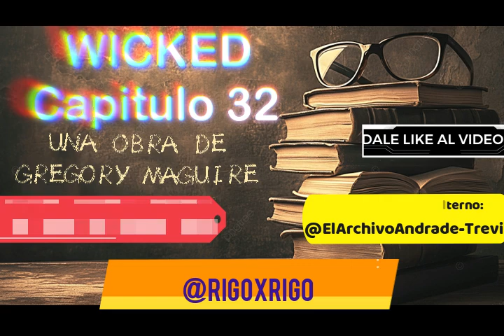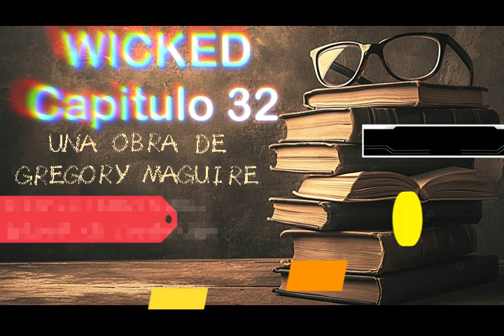Wicked - Audiolibro - Capitulo 32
Libro: Wicked - Mamorias de una bruja mala
Autor: Gregory Maguire
Ano: 1995

Despues de hace mucho tiempo de crear este canal. Decido ponerlo en uso para compartir lecturas, resenas, en vivos y discusiones sobre musica, peliculas, libros y temas diversos.

@Los Archivos de Rigo